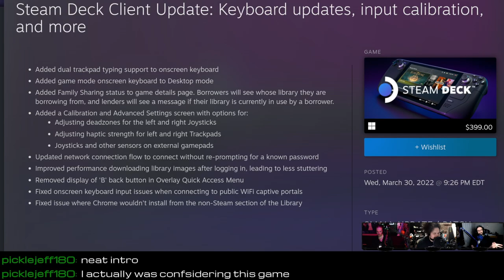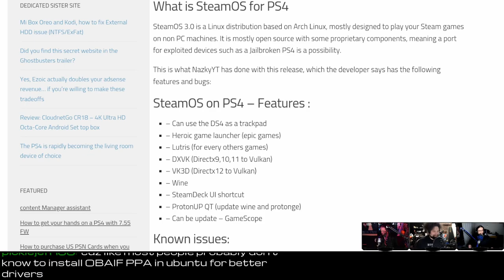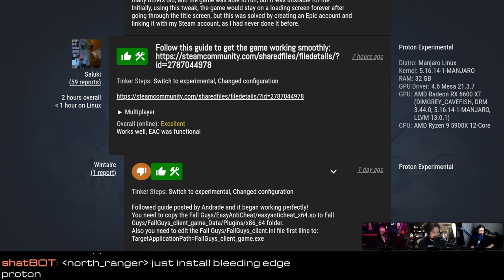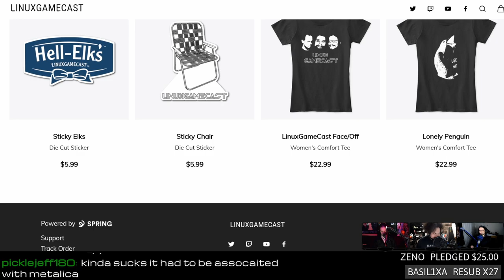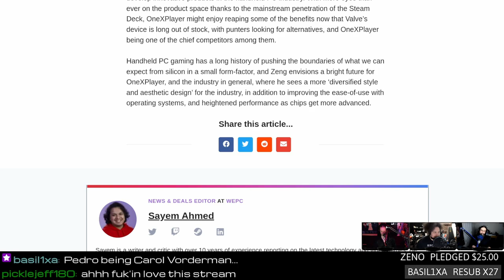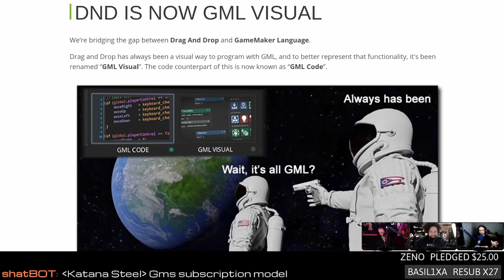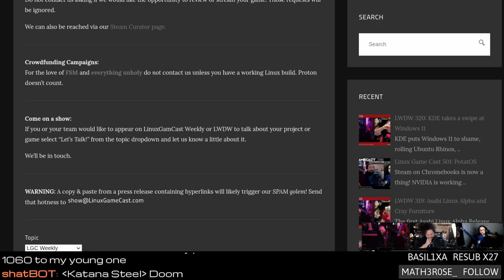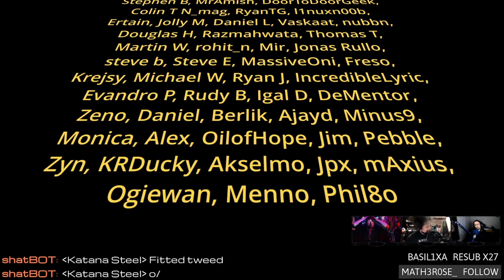SteamOS on the PS4 and Lutris gets Decked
Support future episodes directly Installing SteamOS on your Playstation 4! Hypercharged Unboxed comes to Linux, Fall Guys flirts with EAC, Lutris adds support for the SteamDeck, new Intel ARC details, and the state of handheld gaming in 2022.

Special thanks to:
Basil (twitch resub)
Anjune (new patron)
Zeno (increased pledge)

Timestamps:
00:00 Intro
07:08 Steam Deck keyboard updates
08:40 Steam Deck OS Beta
11:33 Steam client beta
13:28 SteamOS plugin manager
16:08 EmuDeck
18:38 SteamOS 3.0 for PS4
21:08 Hypercharge gets Linux support
24:08 Void Marauders
25:58 Pusheep
27:33 Fall Guys with working EAC on Linux
32:43 Stanley Parable Ultra Deluxe
35:08 Postal 4 coming to Linux?
42:33 Intel ARC GPU updates & AV1 encode
51:43 Handheld gaming in 2022
57:03 Lutris Steam Deck support
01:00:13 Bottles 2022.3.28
01:02:18 Vega Strike 0.8.0
01:03:53 Game Maker AppImages
01:06:13 Review: Rejoinder
01:16:58 Emails